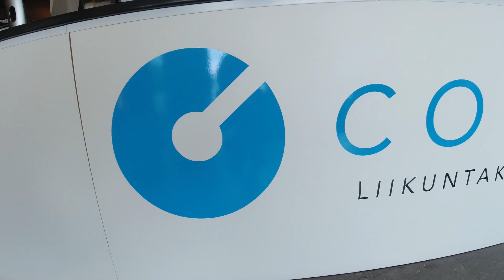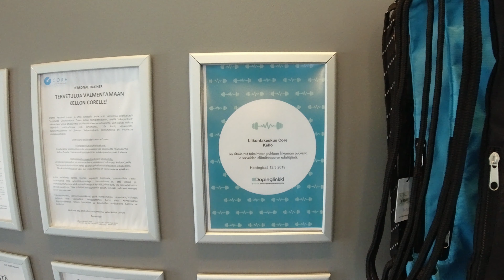Liikuntakeskus Corella liikutaan puhtaasti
Liikuntakeskus Core sekä Coren valmentajat ovat liittyneet keväällä 2019 mukaan Puhtaan liikunnan puolesta-toimintamalliin ja videolta pääset kuulemaan valmentajien mietteitä toimintamalliin kuulumisen hyödyistä sekä puhtaasta liikunnasta!

Liikutaan yhdessä puhtaasti nyt ja tulevaisuudessa! 💪